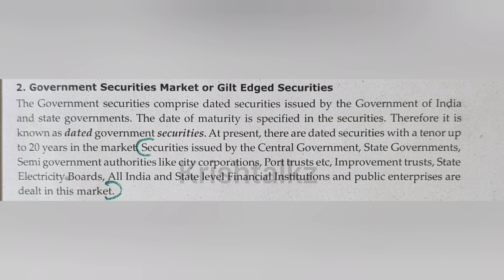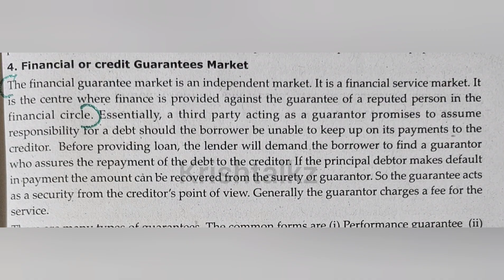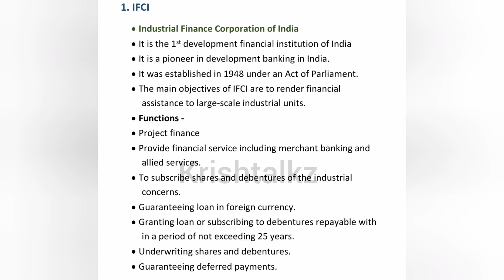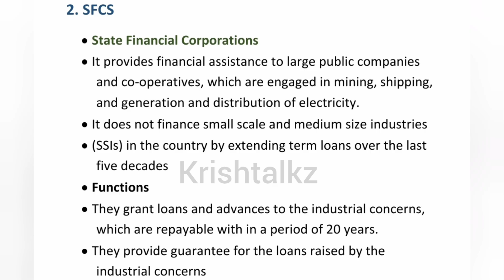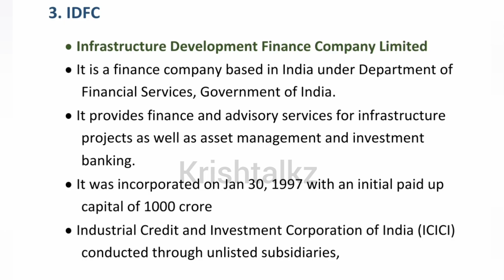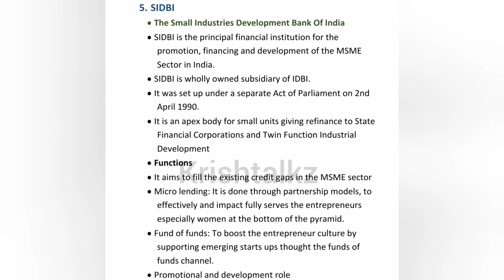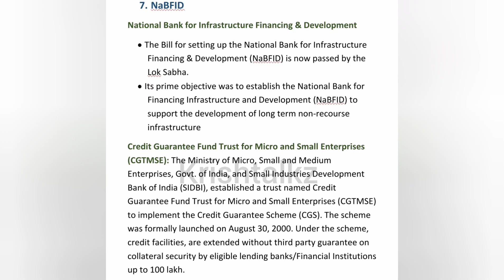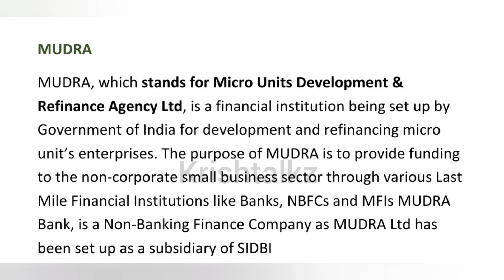Calicut University 5th Sem BBA Financial Market And Institutions| Important Questions |3,4 chapters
Calicut University 5 th sem BBA Financial Market and Institutions Important Questions from 1,2 chapters